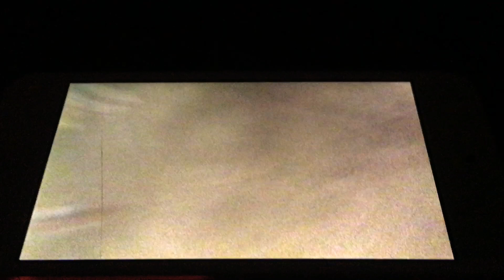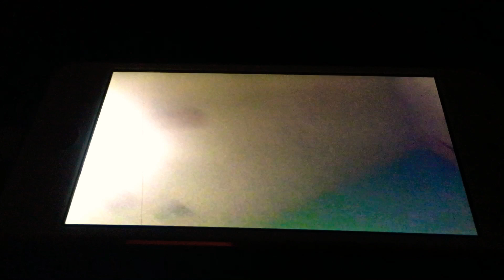The lion king:circle of life of pridelands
Mufasu’s son of the rise of the sun ☀️